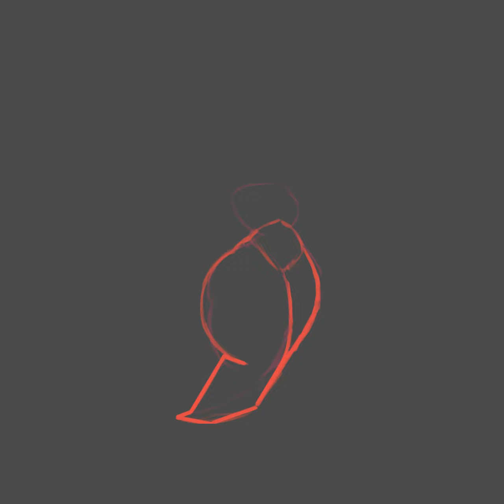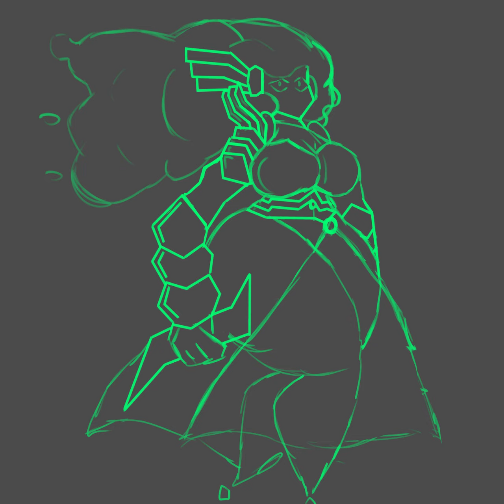Cloud elemental (Commission timelapse)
Commission for @angelicoe on twitter

music of the video:
-terraria unnoficial calamity mod ost "downpour"
-shantae and the seven sirens "item get"